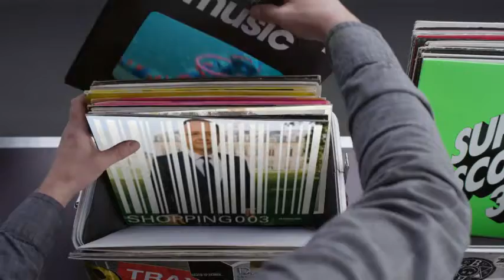Hashtag My Ass - Ubertrigger Record Box